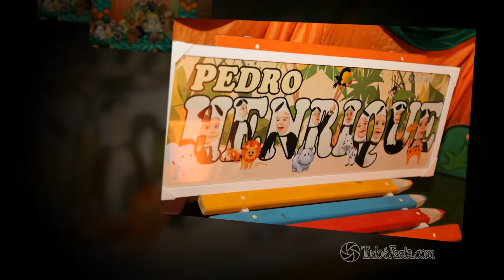Aniversário - Pedro Henrique - 2 Anos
Confira a linda festa do Pedro Henrique que comemorou 2 aninhos com o tema Safari realizado no Maravilhoso Buffet Castelinho Kids em Santos. A festa foi super animada com o Pedrinho curtindo todos os brinquedos do Buffet e contou com a presença dos amiguinhos e familiares. Confira aqui os melhores momentos desta divertida festa, não se esqueça de deixar uma linda mensagem para o aniversariante e seus Pais, eles vão adorar.